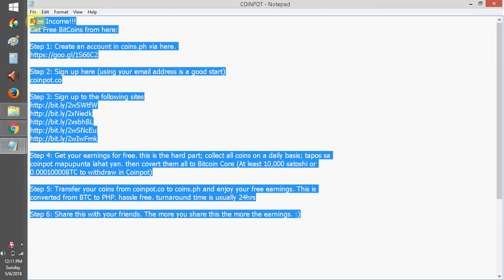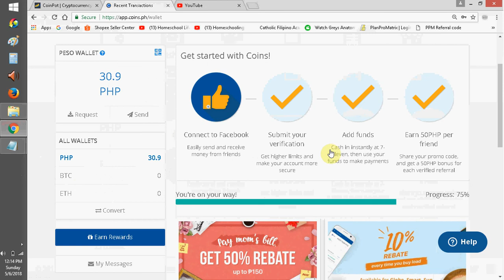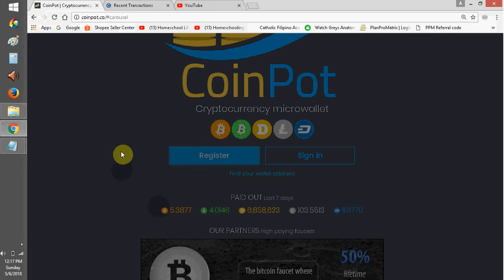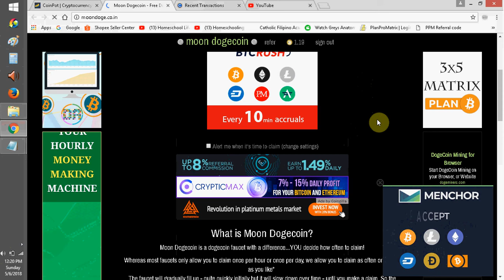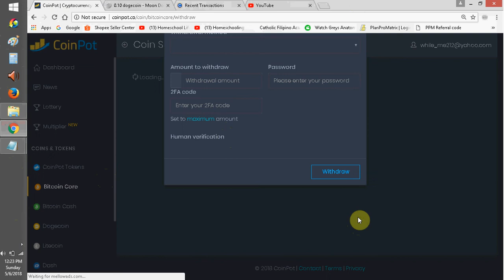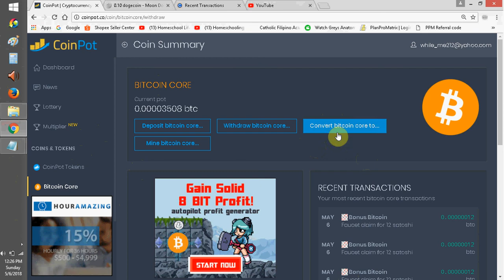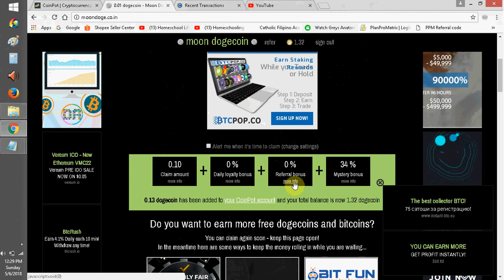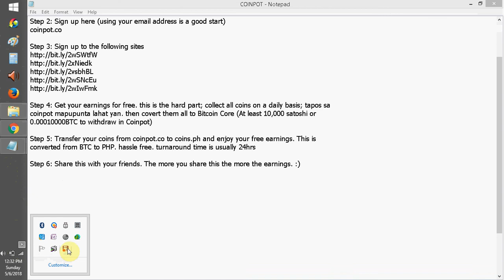Tutorial FREE BITCOIN VIA COINPOT and COINS PH Tagalog.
Free Income!!!

Step 4: Get your earnings for free. this is the hard part; collect all coins on a daily basis; tapos sa coinpot mapupunta lahat yan. then covert them all to Bitcoin Core (At least 10,000 satoshi or 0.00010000BTC to withdraw in Coinpot)

Step 5: Transfer your coins from coinpot.co to coins.ph and enjoy your free earnings. This is converted from BTC to PHP. hassle free. turnaround time is usually 24hrs

Step 6: Share this with your friends. The more you share this the more the earnings. :)